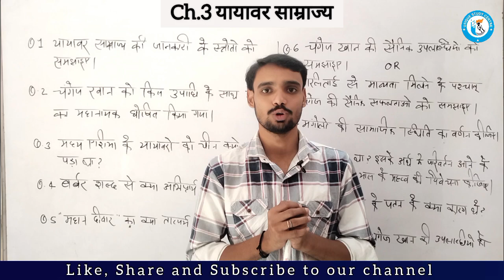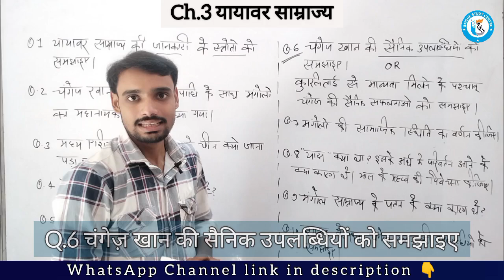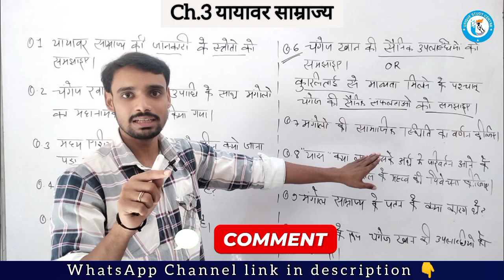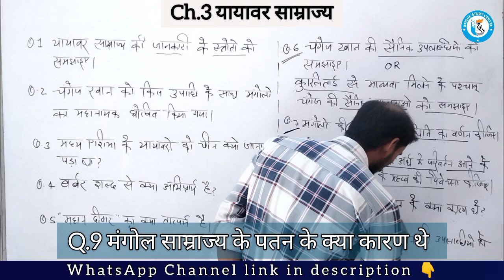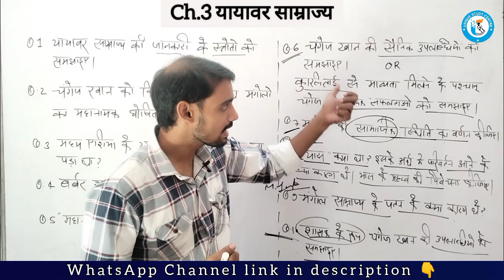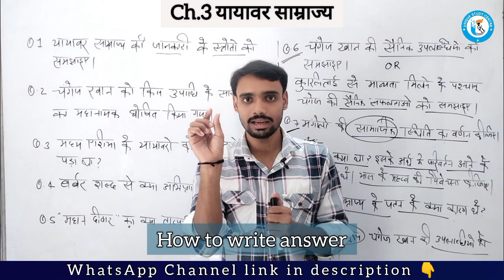🔥Ch-3||यायावर साम्राय||10 Selected Questions||Class 11||Mid Term||By robin sir||2024||USC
प्रिय विद्यार्थियों इस वीडियो लेक्चर में हम Class 11th History ( NCERT ) का Chapter -3st
यायावर साम्राज्य

Dear students, in this video lecture we will cover Chapter -3st of Class 11 History  ( NCERT ) यायावर साम्राज्य  (10 Most important questions)

Most Important Questions Link

this video is made by latest syllabus of CBSE 2024-25

Lekhan kala aur shahri jeewan chapter 1 class 11 History

Follow us on Every Social media with Username @unique4study

Follow the Unique Study Centre channel on WhatsApp

To know more about video.